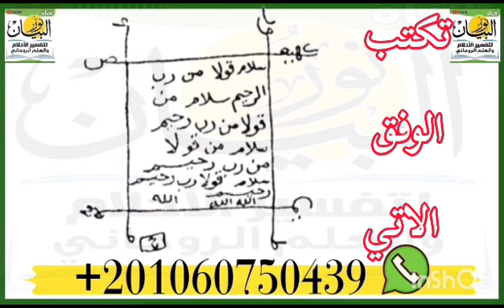وفق قوى لمنع الزواج ومنع زواج الرجل على زوجته نهائيا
‏فيديو من نور البيان وفق قوى لمنع الزواج ومنع زواج الرجل على زوجته نهائيا